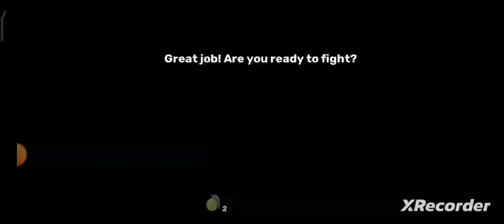Playing kuboom gameplay ☝